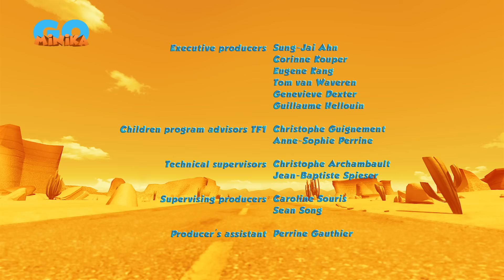Oscar Çöllerde 🦎 | Muzları Korumak 🍌​​​​ ​​​​​| Minika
Oscar, yakaladığı muzların peşine düşüyor.